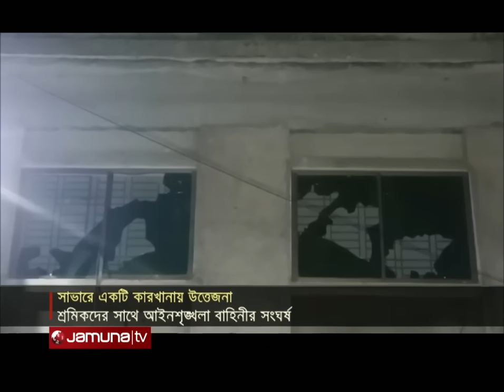আশুলিয়ায় একটি গার্মেন্টসের শ্রমিকদের সাথে আইনশৃঙ্খলা বাহিনীর সংঘর্ষ । Savar Vandalism । Jamuna TV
সাভারের আশুলিয়ায় একটি গার্মেন্টসের শ্রমিকদের সাথে স্টাফ ও আইনশৃঙ্খলা বাহিনীর সংঘর্ষ হয়েছে। ভাঙচুর করা হয়েছে কারখানায়।র‍্যাব জানায়, বকেয়া বেতন পরিশোধসহ ১৬ দফা দাবিতে রোববার সকাল থেকে কর্মবিরতি পালন করছিলেন আশুলিয়ার শিমুলতলার ইফুরিয়া গার্মেন্টেসের শ্রমিকরা। বিকেলের দিকে স্টাফদের সাথে শ্রমিকদের কথা কাটাকাটি হয়। এক পর্যায়ে রাতে উভয়পক্ষের মধ্যে সংঘর্ষ হয়। এসময় কারখানাটিতে ভাঙচুর চালানো হয়। খবর পেয়ে সেখানে যায় আইনশৃঙ্খলা বাহিনীর সদস্যরা। পরে তাদের সাথেও সংঘর্ষে জড়ায় শ্রমিকরা। এসময় র‍্যাবের একটি গাড়ি ভাঙচুর করে আগুন দেয়ার চেষ্টা করা হয়।

Address:
Bangladesh.